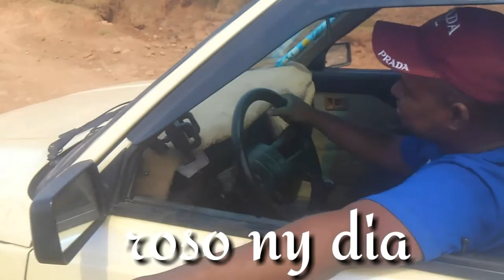FPVM Antsampanimahazo Faratsiho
Fiangonana Protestanta Vaovao eto Madagasikara FPVM Antsampanimahazo Faratsiho